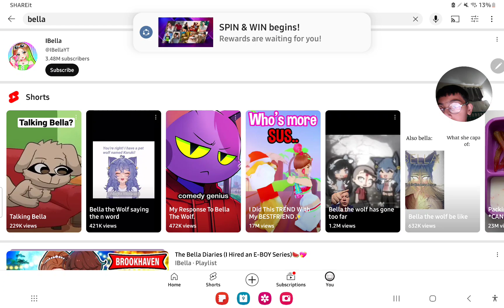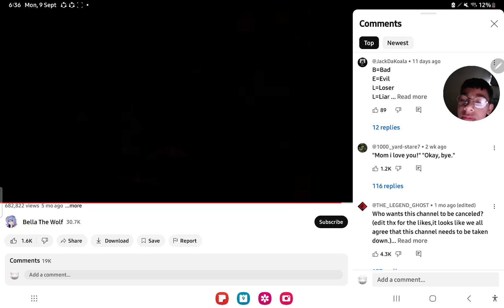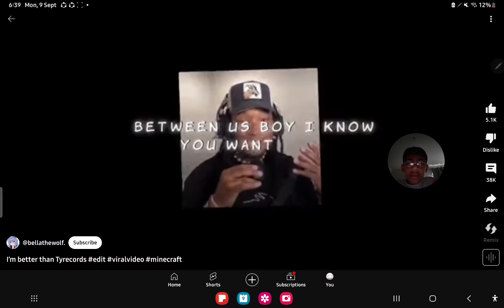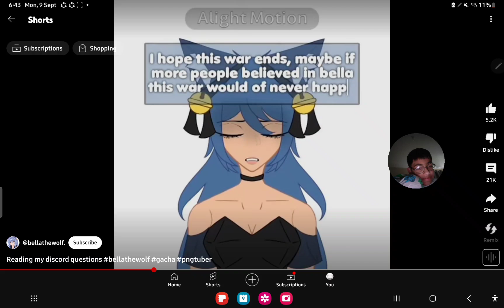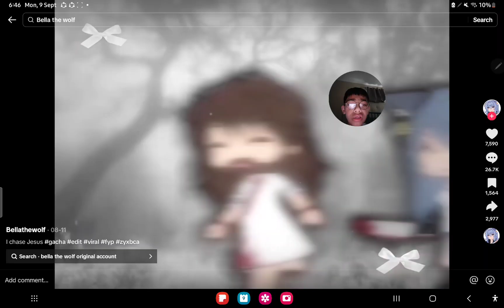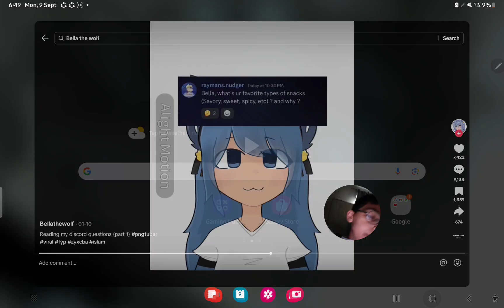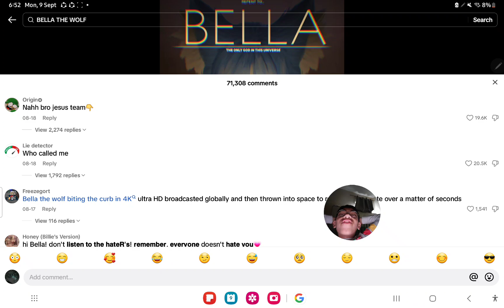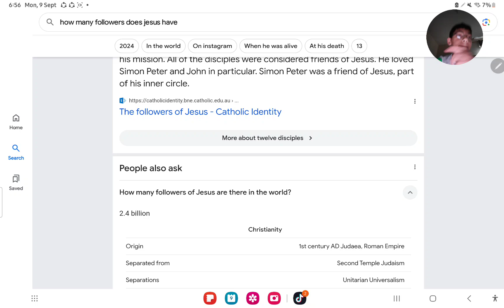this youtuber is the most cringe person ever